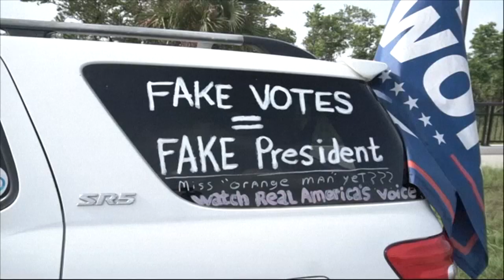Secretario de Justicia de EEUU aprobó el allanamiento en casa de Trump | AFP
El secretario de Justicia de Estados Unidos, Merrick Garland, dijo el jueves que "aprobó personalmente" el allanamiento en la casa de Donald Trump y condenó los "ataques infundados" al FBI tras esta acción sin precedentes contra un expresidente.